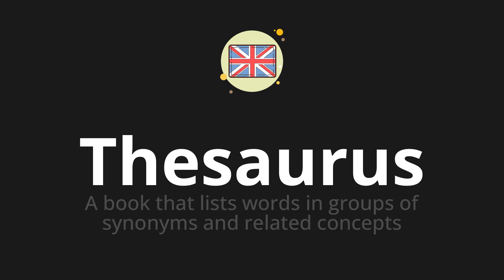How to pronounce Thesaurus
🌍 Learn a new language now Master the pronunciation of 'Thesaurus' Thesaurus 📖 - which means : A book that lists words in groups of synonyms and related concepts 📝 - with this quick and clear tutorial by How To Pronounce!

In this video 📽️, we'll guide you through the correct pronunciation of 'Thesaurus' in English, using native speaker examples 🗣️👂 and easy-to-follow phonetic breakdowns 🎵. Whether you're learning English for travel ✈️, business 💼, or just for fun 🎉, our guide will help you perfect your pronunciation in no time ⏰.